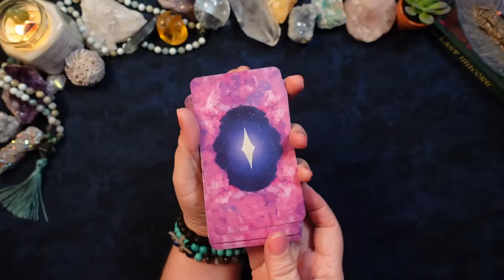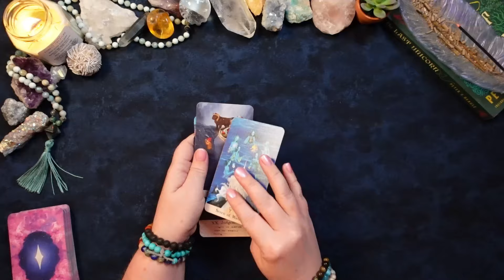Unicorn's Journey Tarot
🌳 MY LINK TREE for all the latest and most relevant links to all my projects:

To Send Happy Mail:
Lisa Papez
Canada